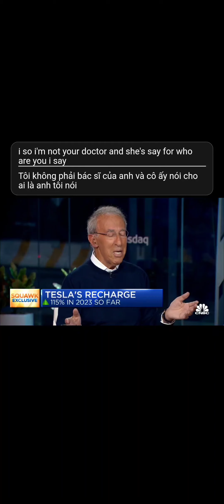FULL - Nhà đầu tư tỷ phú Ron Baron: Tăng trưởng sẽ tăng tốc trên 7% trong 50 năm tới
Nhà đầu tư tỷ phú Ron Baron: Tăng trưởng sẽ tăng tốc trên 7% trong 50 năm tới. Giám đốc điều hành của Baron Capital, Ron Baron tham gia chương trình 'Squawk Box' của CNBC để thảo luận về những gì đang xảy ra trong nền kinh tế Hoa Kỳ, triển vọng thị trường, đầu tư vào Tesla,...
Billionaire investor Ron Baron: Growth will accelerate above 7% over the next 50 years. Baron Capital CEO Ron Baron joins CNBC’s ‘Squawk Box’ to discuss what’s happening in the U.S. economy, market outlook, investing in Tesla,...